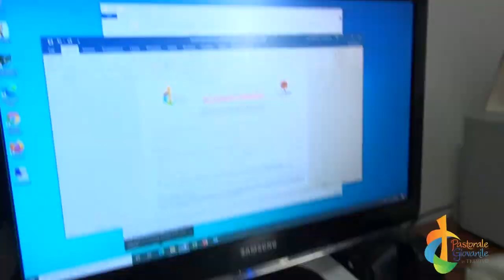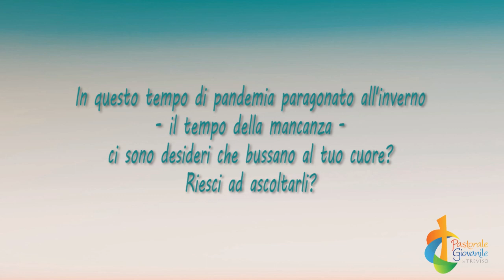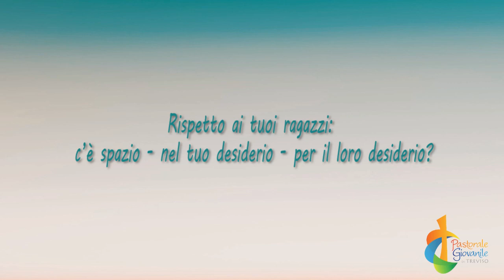Your Way - Desiderare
Abbiamo chiesto al prof. Johnny Dotti (Pedagogista e docente all’Università Cattolica di Milano) di poter esplicitare alcuni tratti significativi della relazione educativa a partire dalla sua potenzialità generativa nei confronti degli adolescenti e dei giovani. Cosa significa educare se non “generare alla vita” coloro che ci sono stati affidati?

Proporremo – durante il tempo d’avvento - 4 semplici pillole formative da spendere nel tuo gruppo educatori oppure singolarmente. Si tratta di proposte brevi, incisive: saranno con noi Johnny Dotti, il nostro Vescovo Michele e i giovani della Segreteria di Pastorale Giovanile.